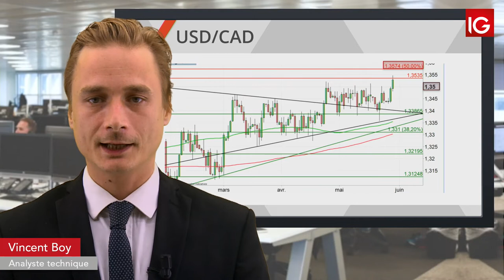Bourse - USDCAD, entre BOC et PIB - IG 30.05.2019